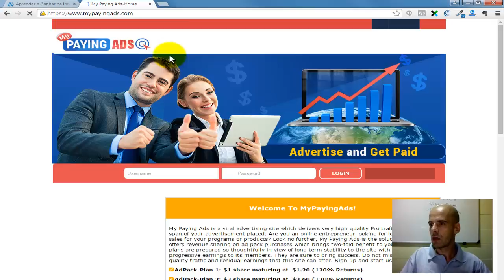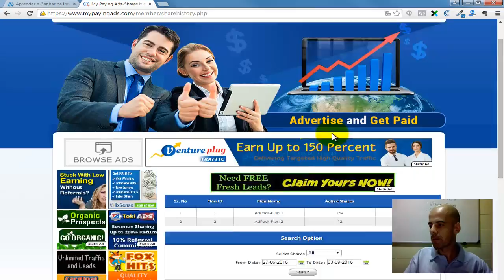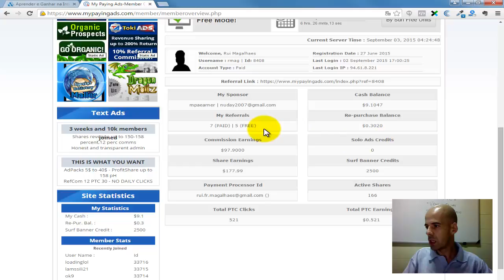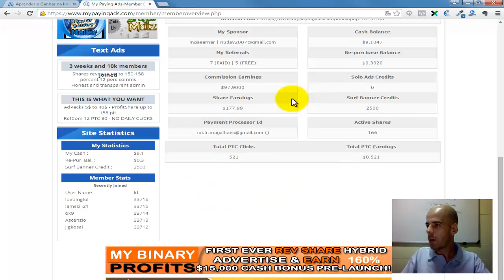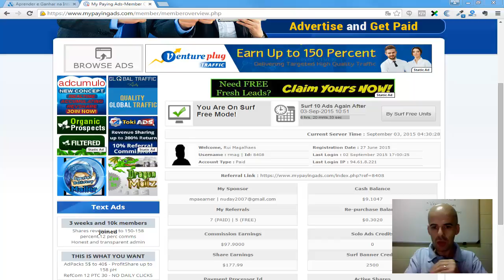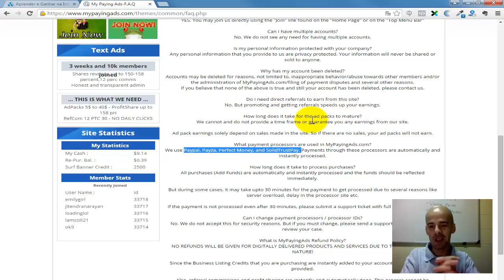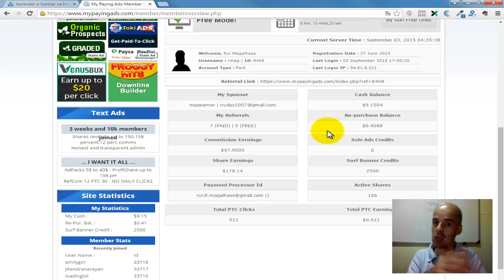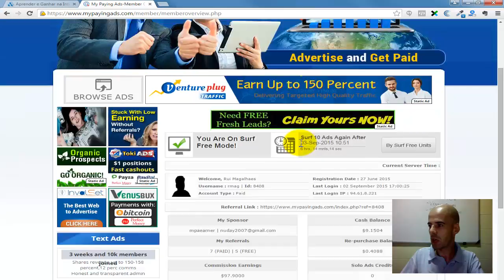Diario - 03-09-2015 - MPA - Rui Magalhães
Diário do dia 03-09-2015 - Estatísticas MyPayingAds do dia, compra de share, comparação de resultados com dias anteriores e as respostas a algumas perguntas, colocadas pelos leitores.

Não interessa o quê, mas faz!

SKYPE: lml.ruimagalhaes